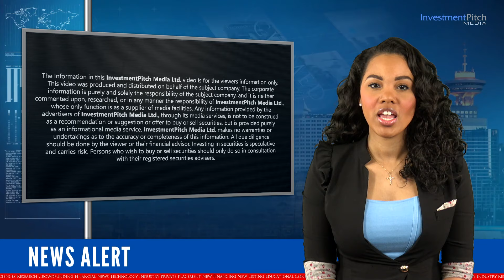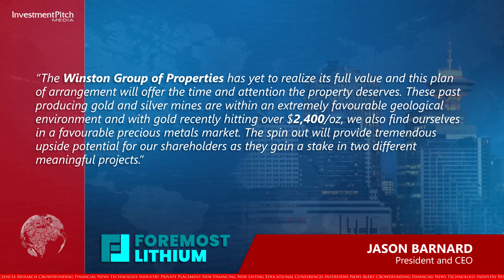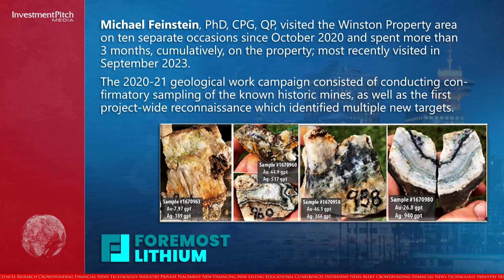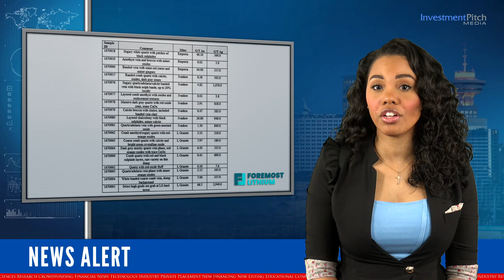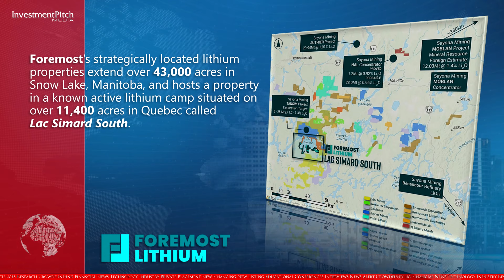Foremost Lithium announces intention to spin-out Winston Group of Gold and Silver properties in NM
240604
Foremost Lithium Resource & Technology Ltd. (NASDAQ:FMST) (CSE:FAT) (FSE:F0R), a hard-rock exploration company focusing on the North American clean energy economy, plans to spin-out its gold and silver Winston Group of Properties.

This video is produced and distributed on behalf of Foremost Lithium.

Jason Barnard, President and CEO, stated: “The Winston Group of Properties has yet to realize its full value and this plan of arrangement will offer the time and attention the property deserves. These past producing gold and silver mines are within an extremely favourable geological environment and with gold recently hitting over $2,400/ounce, we also find ourselves in a favourable precious metals market. The spin out will provide tremendous upside potential for our shareholders as they gain a stake in two different meaningful projects.”

The properties will be placed into a new wholly owned subsidiary, Rio Grande Resources, which will be distributed to the current Foremost shareholders, with Foremost retaining an interest.

This spin-out will be subject to the usual conditions, such as shareholder, court, CSE, NASDAQ and other regulatory approvals.

Foremost intends to apply to list Rio Grande Resources on the CSE.

The Winston Group of companies, located in the Black Range Mountains of Sierra County, New Mexico, cover 3,000 acres.

The drill ready rite contains three historic past producing gold and silver mines, Ivanhoe, Emporia and Little Granite, but has had little to no modern exploration since the early 1980s.

The company has a 100% interest in the each of the Little Granite Claims and two patented mining claims, Ivanhoe and Emporia, for a total of 149 mining claims.

The last drill program in 1984 at Little Granite consisted of 7 diamond drillholes.

Gold values increased with depth with the deepest hole, number 7, returning 1.16 ounces per ton, or 32.88 grams per tonne gold.

These results are historic in nature and not NI 43-101 compliant.

Michael Feinstein, PhD, CPG, QP, visited the Winston Property area on ten separate occasions since October 2020 and spent more than 3 months, cumulatively, on the Property; most recently visited in September 2023.

The 2020-21 geological work campaign consisted of conducting confirmatory sampling of the known historic mines, as well as the first project-wide reconnaissance which identified multiple new targets.

This table shows the sample descriptions and Gold/Silver values for Ore Characterization Samples collected at historic mine dumps.

Exceptional results from property-wide sampling completed in 2021 included many high-grade samples including 41.5 g/t Gold and 4,610 g/t Silver on newly staked claims.

Additional samples from these three mines returned peak values of 66.5 g/t gold and 2,940 g/t silver from Little Granite, 26.8 g/t gold and 940 g/t silver from Ivanhoe, and 44.9 g/t gold and 517 g/t silver from Emporia.

Foremost’s strategically located lithium properties extend over 43,000 acres in Snow Lake, Manitoba, and hosts a property in a known active lithium camp situated on over 11,400 acres in Quebec called Lac Simard South.

The shares are trading at $2.38 on NASDAQ.

Investor Relations is handled by Lucas A. Zimmerman of MZ Group, who can be reached at , or by email at .